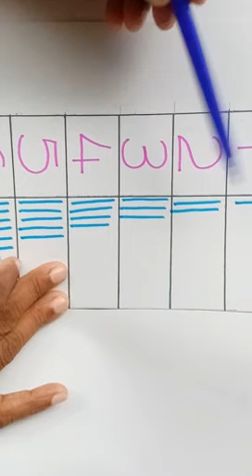Grade 2 වසර | ගණිතය | Place value of a number Part 2 | සංඛ්‍යාවක ස්ථානීය අගය 2 කොටස